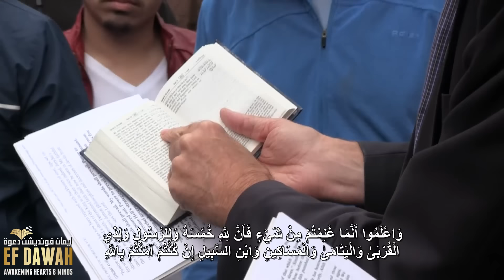مسيحي يكره الإسلام ويتّهمه بهذا لكن المسلم يقلب الطاولة عليه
نرجو منكم دعمنا عن طريق التبرع. جزاكم الله خيرا لكم جميعا